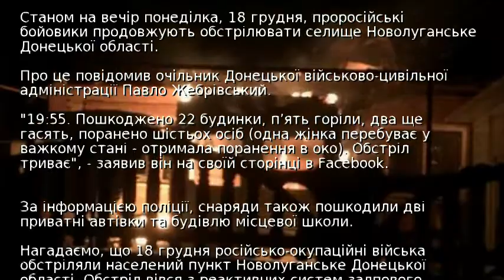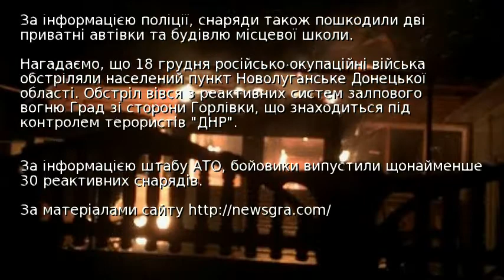Обстріл Новолуганського триває, поранено шістьох осіб